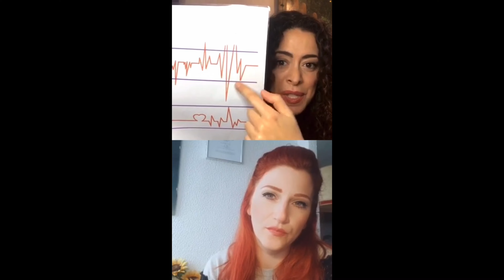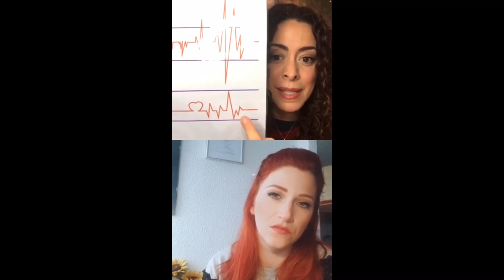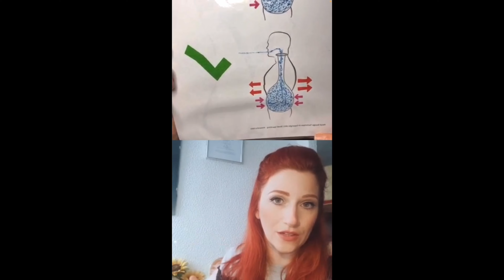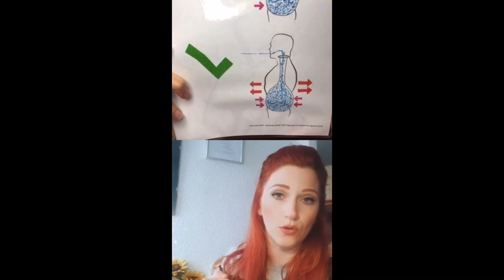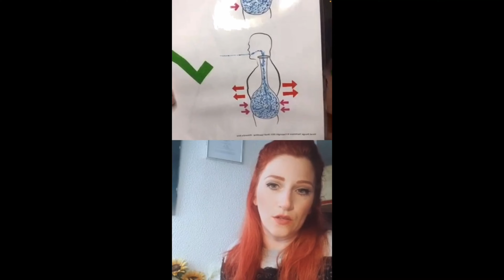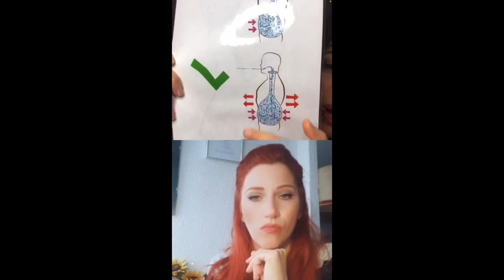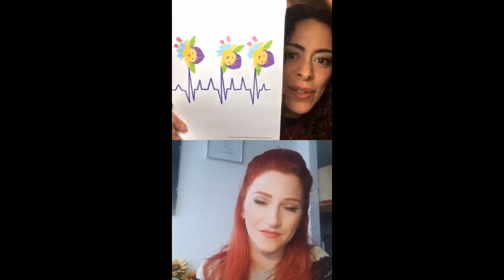31. Hablemos de obtener un sonido más profesional - Vocal Design Technique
¡Hola de nuevo! En este episodio Shadí Sparkling de Vocal Design Technique habla con Alexandra Raia de Planeta Voz Academy de cómo obtener un sonido más profesional como cantante en directo o en estudio de grabación.

Recuerda que puedes acceder a nuestro curso online en